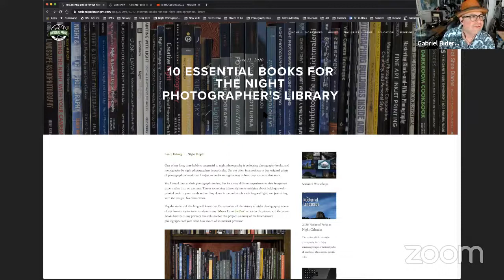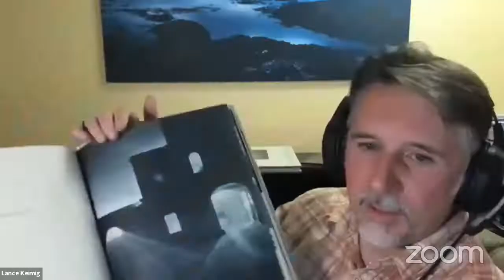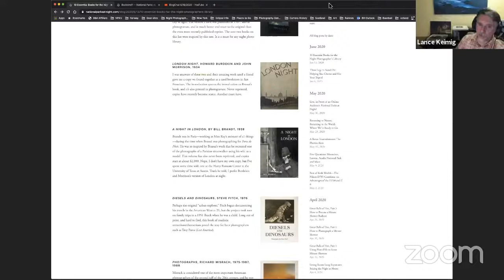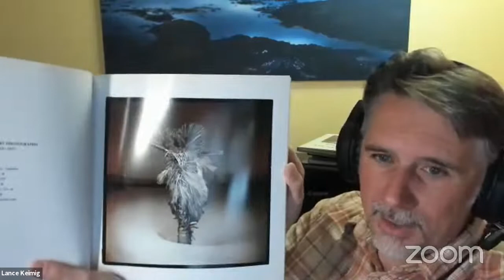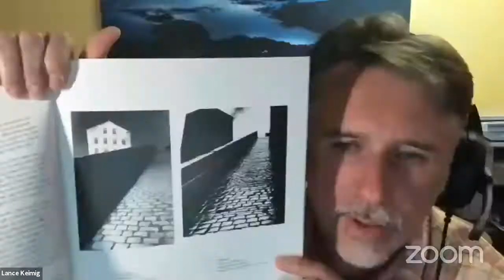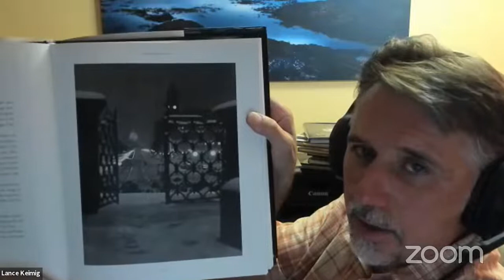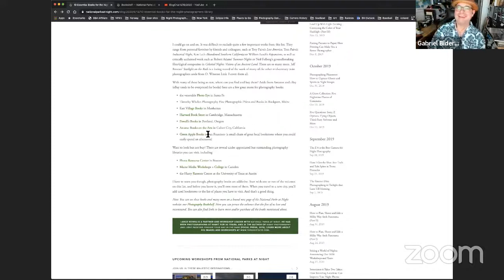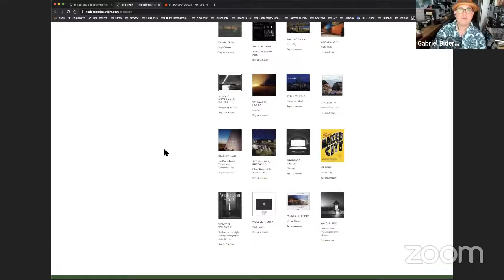BlogChat: 10 Essential Books for the Night Photographer's Library with Lance and Gabe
Join us for a 1.5 hour discussion about one of our favorite topics - night photography photo books!

Questions could be about gear, national parks and other photo locations, post-processing techniques, field etiquette, or anything else related to night photography. SeizeTheNight!